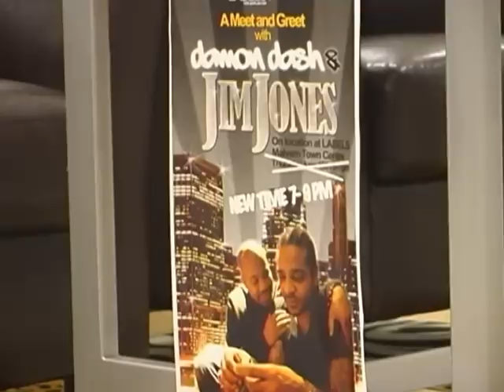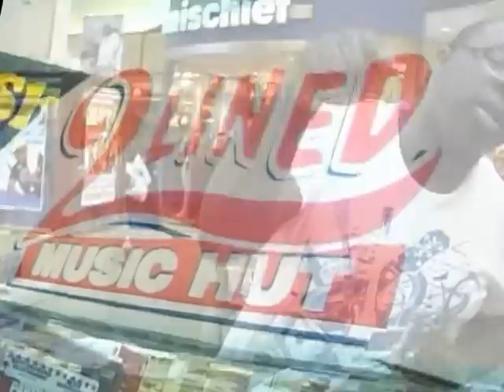JIm Jones & Dames Dash in Toronto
Jim Jones and dame Dash visit Toronto's Malvern Town Center to sign autographs an take pictures. Check out the peice of advise Dame dash has to give.